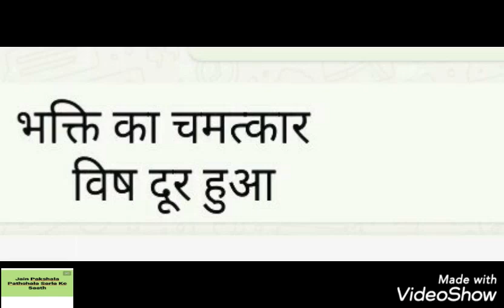विषापहार स्तोत्र से भगवान की भक्ति से चमत्कार हुआ और बालक का विष दूर हुआ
Bhakti ka chamatkar